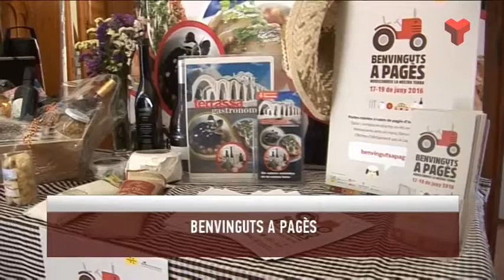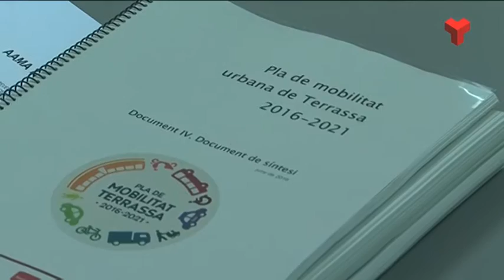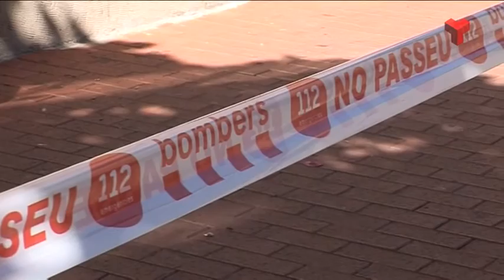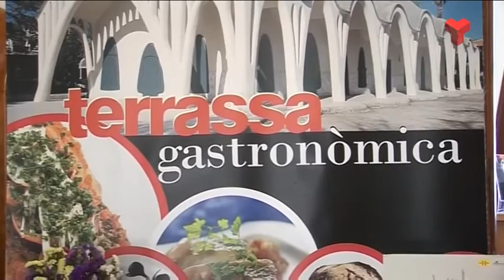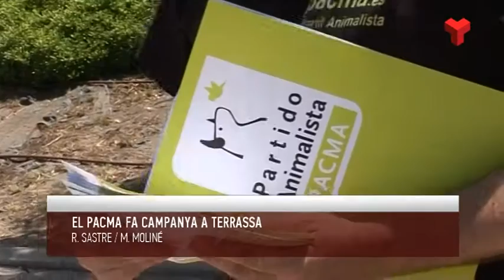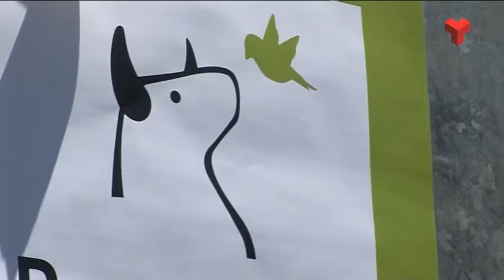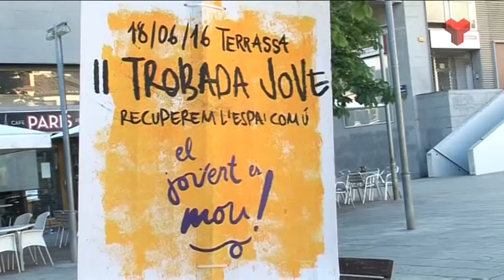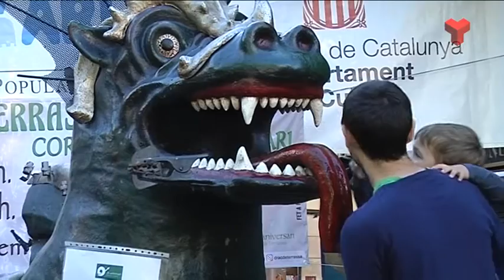Informatiu Tarda dilluns 20-06-2016 de Canal Terrassa